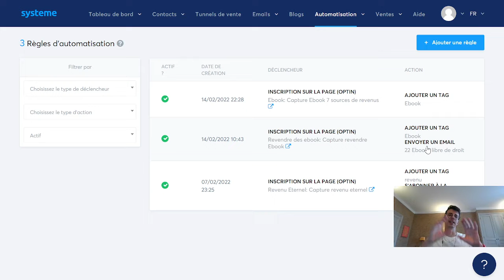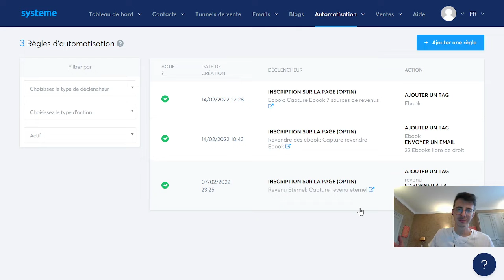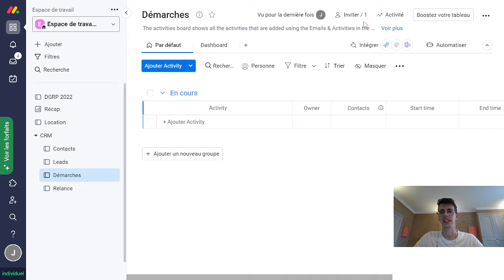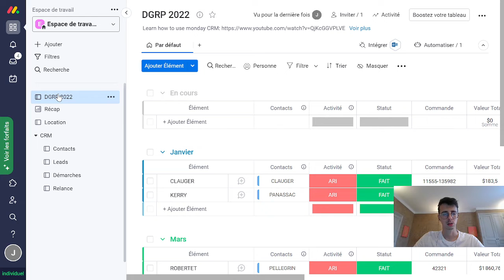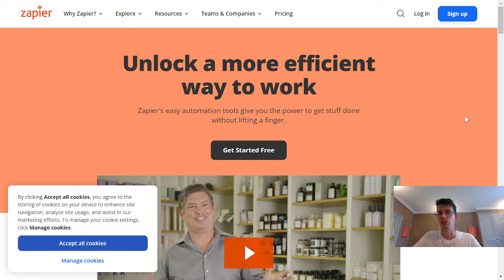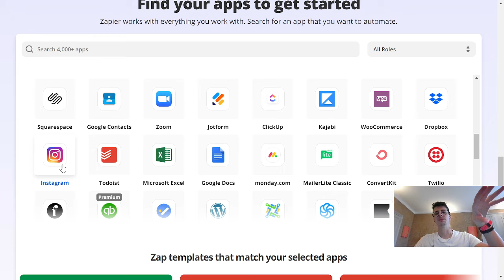5 sites pour EXPLOSER ton BUSINESS GRATUITEMENT dès MAINTENANT!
🎉🎉Mes Outils** Créer ton compte GRATUITEMENT pour démarrer ton business rapidement :
pour rendre des micros services et générer des revenus grâce aux personnes qui te demande ! Certains services se rendent en un clic, et tu gagne rapidement de l'argent.